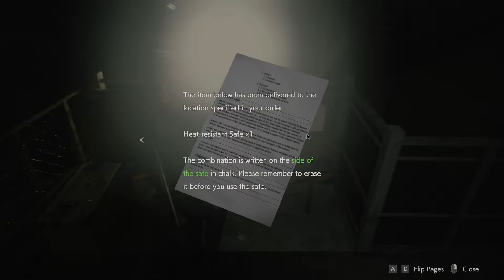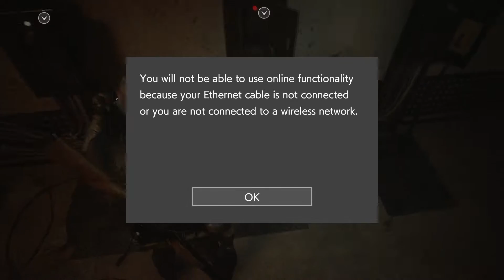Resident Evil 2- Leon A [PART 7]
There's an evil resident like I'm back at my old apartment. Let's kill some neighbors. Or Zombies. Whatever works really.